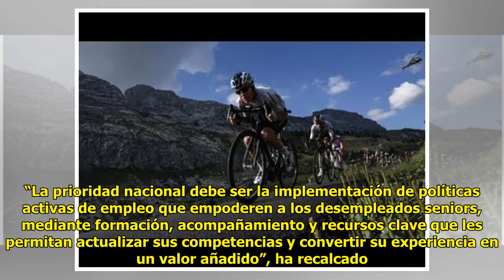El frenazo al almacén de Villar de Cañas obliga a pagar…